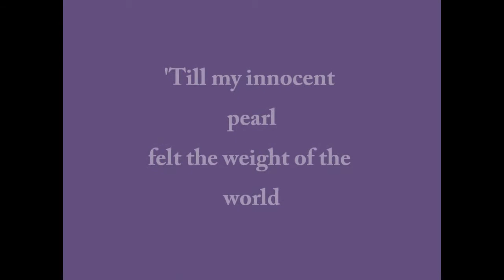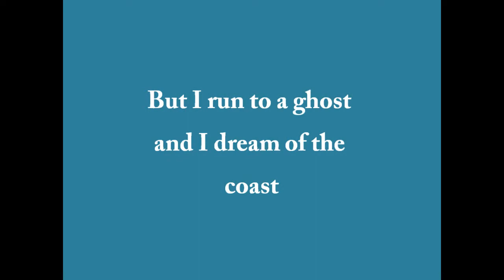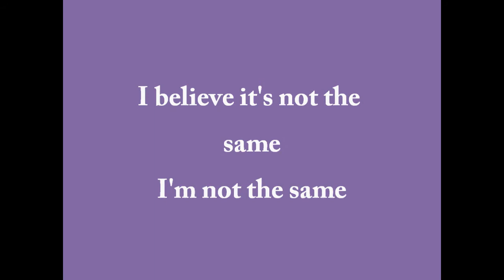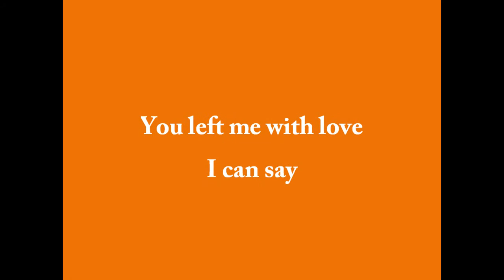"Julia" - Ray DeLear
An original tune - from the 2010 album "...When the Elephants Dance"